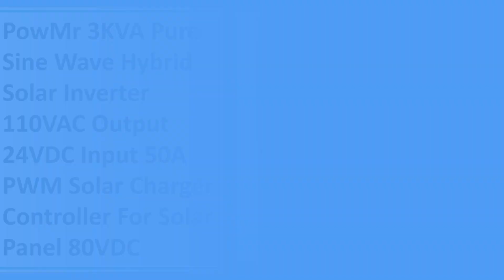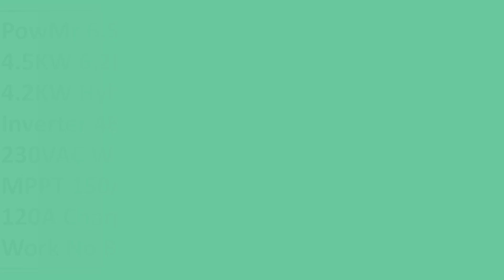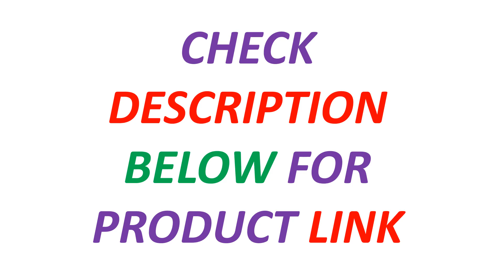New Best Hybrid Solar Inverters | Top 5 Best Hybrid Solar Inverter 2024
5. PowMr 3KVA Pure Sine Wave Hybrid Solar Inverter

4. PowMr Hybrid Solar Inverter 3.2KW 2.0KW 24V 12V Photovoltaic Hybrid Inverter

3. PowMr 6.5KW 4.5KW 6.2KW 4.2KW Hybrid Solar Inverter

2. Hybrid Solar Inverter 6200W 7000VA 220VAC On Grid Pure Sine Wave 48VDC MPPT Sola

1. PowMr 1600W/3000W 12V 24V Pure Sine Wave Hybrid Solar Inverter